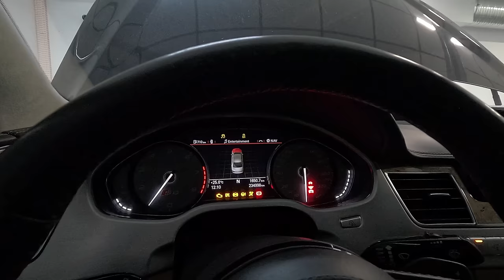AUTOBAHNEN vallutaja - Audi S8